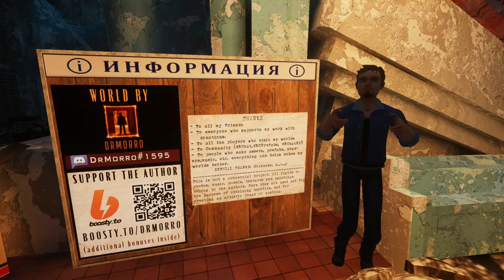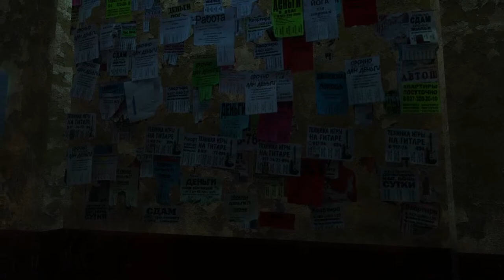Traveling the in Metaverse with Ryan Schultz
We will exploring in VRChat Dr Morro's Epilogue 2 recently released.

Streamed and camera Carlos Austin